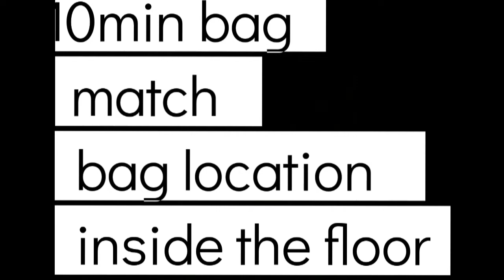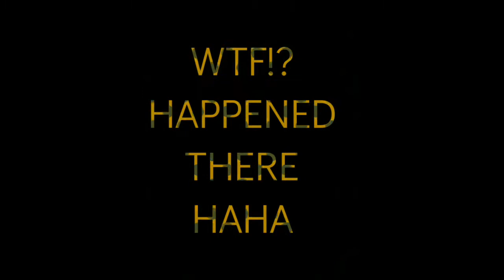Longest bag match ever bag doesn't respawn haha - Tacticool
for once the bag problem was not my doing hahaha no one knew when or if the game was going to end hahaha
tacticool fan video